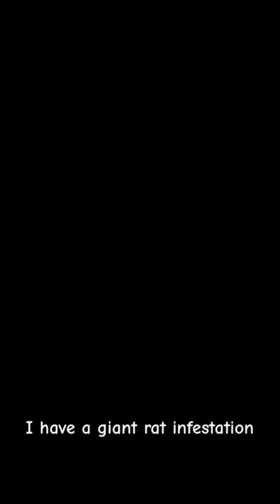This shocked me! 🐀 😱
Welcome to "Huskylicious3" - the channel where Siberian Husky Puppies take the spotlight and laughter runs wild! 🐾🐶 Get ready to unleash your giggles as our adorable but oh-so-mischievous furballs wreak havoc in the most charming way possible.